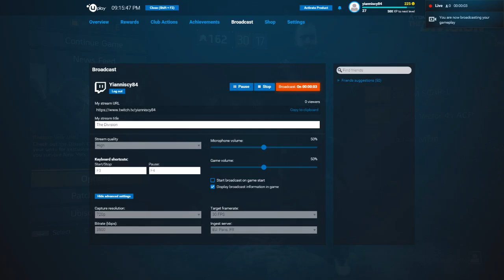The Division - Gameplay